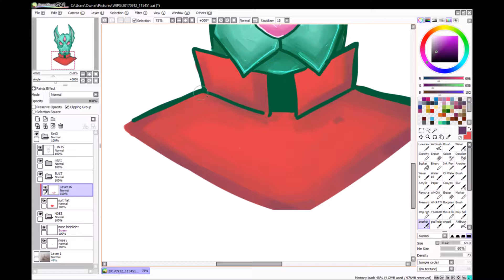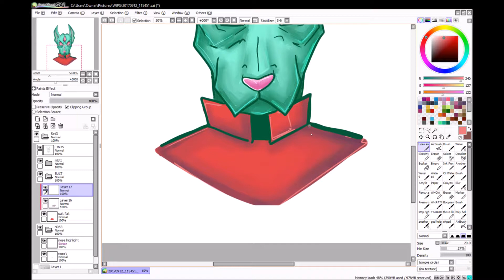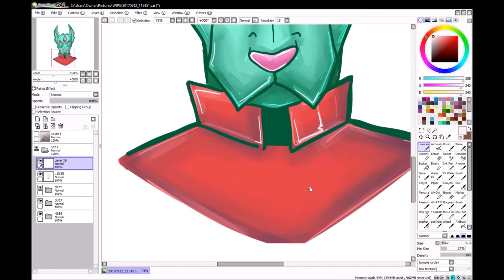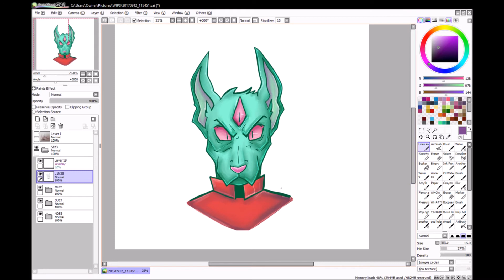Ice Man Confessions. [SPEEDPAINT]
Hey, dudes!! Sorry for not uploading in such a long time.

Still busy, still working. Still finding things out about myself that may or may not change how I perceive things. Here's a portion of a drawing I recently finished to make up for my prolonged absence... maybe???

In order, the songs playing in the video are called 'Call Me Ninib' and 'Ice Man Confessions', both by Emmure and from the same album, Look At Yourself! PLEASE support the musicians and purchase their shit, thank you!! :)